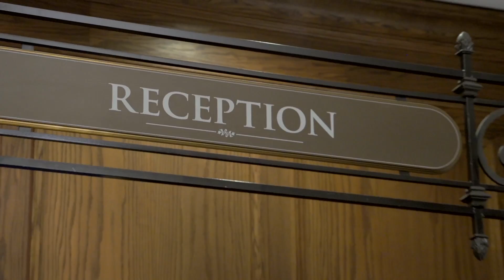Step Inside NAIT's Hospitality Management Program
Do you want a career in the hospitality field?   Whether you see yourself in the hotel, restaurant, bar or catering industry, NAIT's two year program will give you the edge employers are looking for.

Students and alumni share how this program has prepared them for an exciting career!

The Hospitality Management program is a two-year course of study which provides students with the skill sets and abilities required to work in the hospitality industry. The program focuses on service skills for food and beverage, catering and front-desk operations with specific courses in hospitality law. The second year examines marketing, financial management, supervisory skills and advanced courses in hotel, restaurant and catering operations. A 400-hour work experience term is also included. If you're looking to further your education, NAIT has transfer agreements with a variety of universities as well to gain a degree in Hospitality Management.